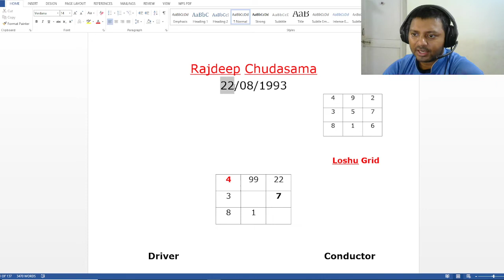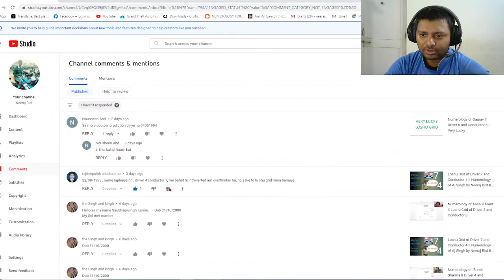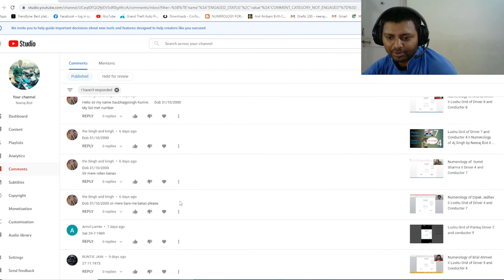Numerology of Rajdeep Chudasama II Loshu Grid of Driver 4 and Conductor 7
know more about loshu Grid.

For Destiny Year

You can know about yourself and your power by loshu grid.
For more learning click my playlist link.